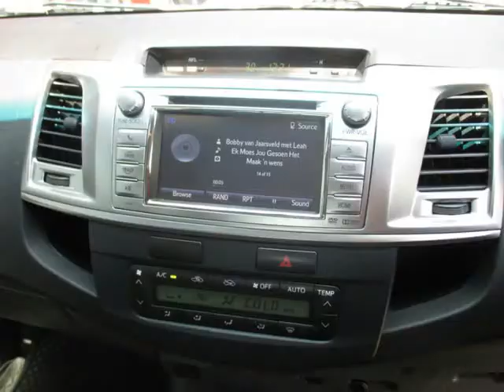2013 TOYOTA HILUX 3.0 AUTO D4D Auto For Sale On Auto Trader South Africa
2013 TOYOTA HILUX 3.0 AUTO D4D Auto For Sale On Auto Trader South Africa

Vehicle Specs:
36000 km
4x2
3.0 l
Diesel
Automatic
White
Excellent Body Condition
New Interior Condition